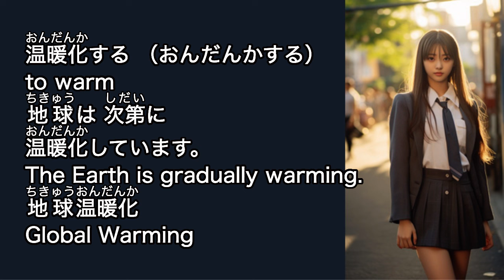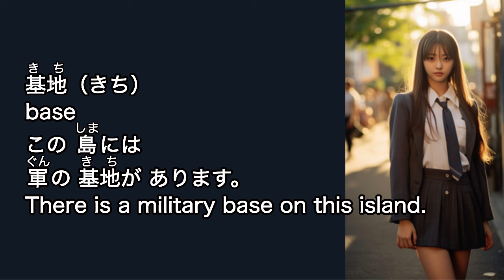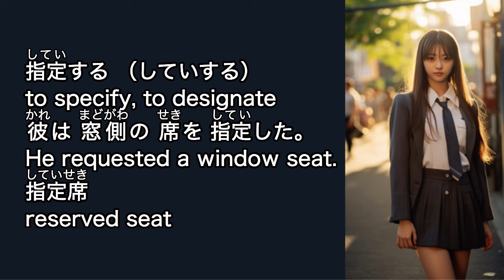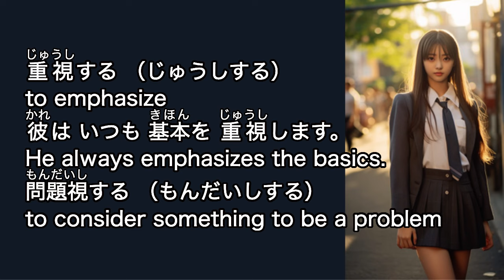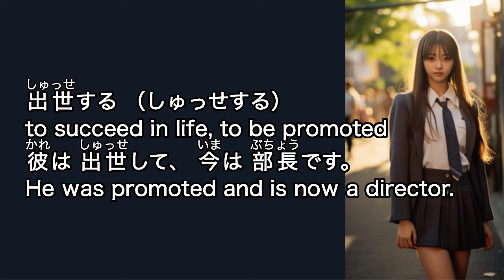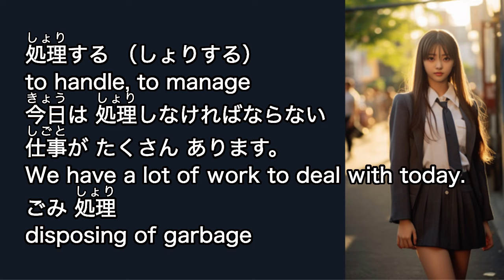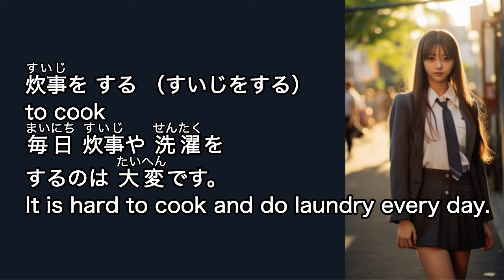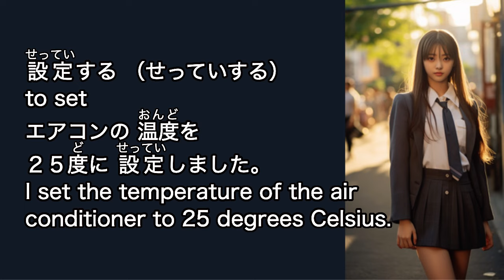JLPT N2 Vocabulary 2000 Part 8 国際社会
This series is for the people/students who want to learn Japanese.
00:00 Lesson 29 国際社会 International Community
06:00 Lesson 30  〜する（７）
📕Japanese Basic Words 4500